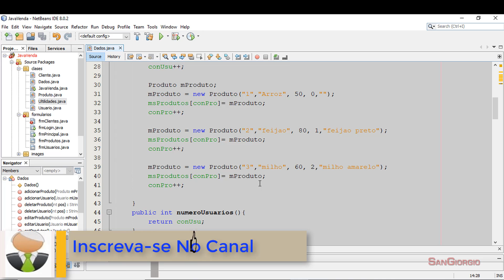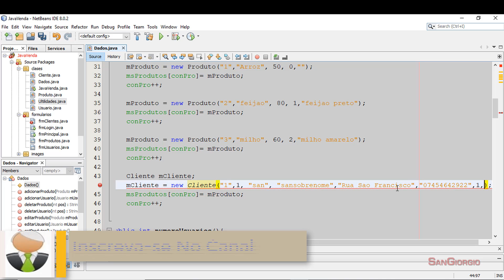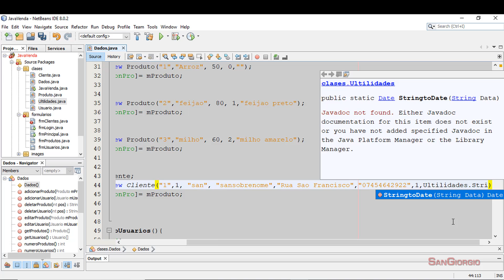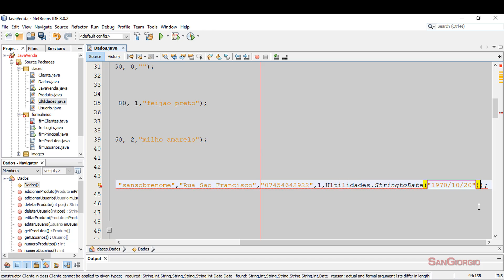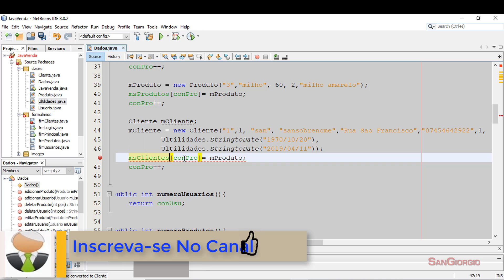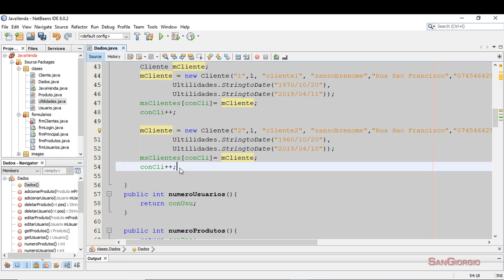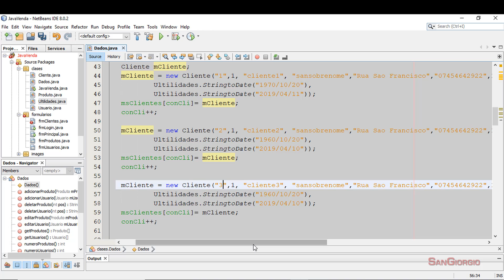Curso Programação - Curso Completo De Java E MYSQL - Reiniciando o sistema de vendas - 39